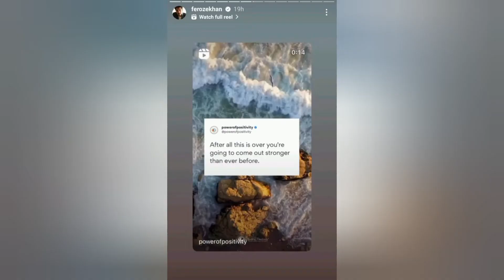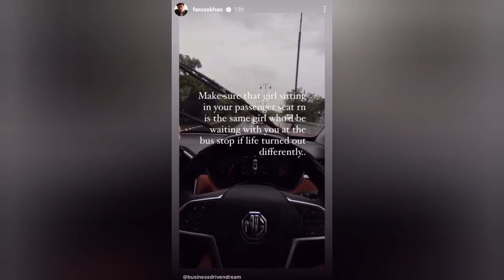Feroze Khan divorce Alizay Sultan